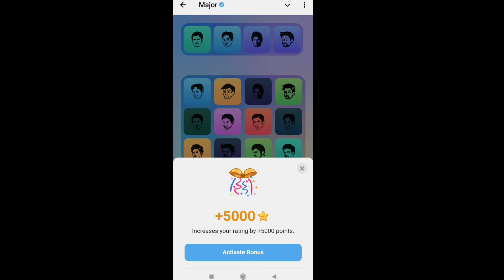30 October Major puzzle durov Solved Today | Major Daily combo card 30 October Major puzzle duro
30 October Major puzzle durov Solved Today | Major Daily combo card 30 October Major puzzle durov
Major Daily combo card 30 October
30 October Major Puzzle clues
Major Daily Combo Card tips
30 October Durov puzzle solutions
30 October Major puzzle guide
30 October Combo Card tricks
Major puzzle Durov update
30 October Major Puzzle strategies
30 October Major card hints
Major puzzle Durov combo tips
30 October Major puzzle analysis
30 October Major Puzzle daily guide
Durov puzzle walkthrough 30 October
Major Combo Card challenges 30 October
30 October puzzle Durov key clues
30 October major puzzle
Major puzzle today
Durov puzzle 30 October
Major combo October 5
30 October puzzle Durov
30 October major
Puzzle major 30 October
Combo major 30 October
30 October daily combo
Major puzzle Durov 30 October
30 October major puzzle solve
Durov puzzle October 30
Major new game 30 October
Puzzle Durov today
October 30 major puzzle
Major card
October 30 major
Today major puzzle 30 October
October 30 major daily combo
Daily major puzzle
Major combo October 30
Major puzzle game 30 October
Major puzzle October 30
Major today puzzle 30 October
30 October daily combo